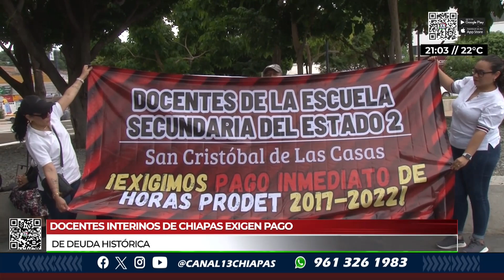Docentes interinos de Chiapas exigen pago de deuda histórica | NOTITRECE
📢Manifestación | Cientos de docentes interinos de preescolar, primaria, secundaria, telesecundaria, preparatorias, normales y apoyo educativo en Chiapas reclaman el pago de una deuda que se remonta a 2019, la deuda sigue pendiente.